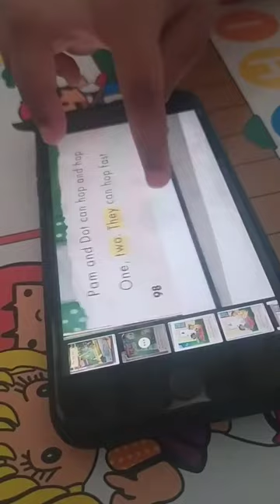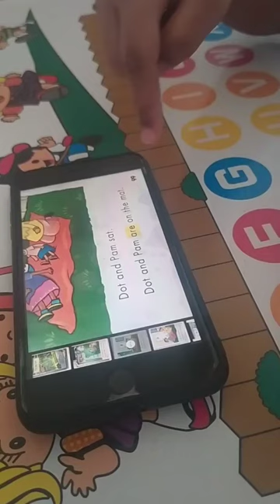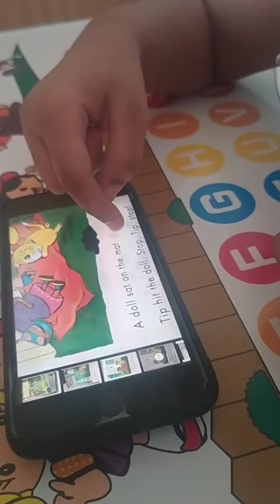Reema_International_School 📙Reading short (O) story📙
📙Reading short (O) story 📙
❤️KG3E ❤️
👩‍💻T.Amira 👩‍💻